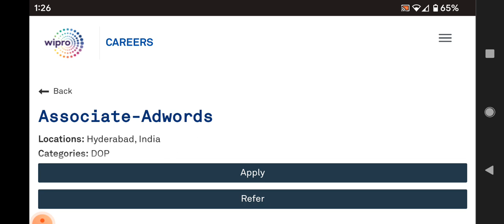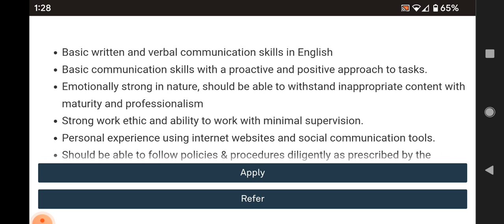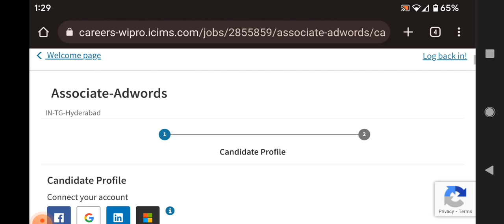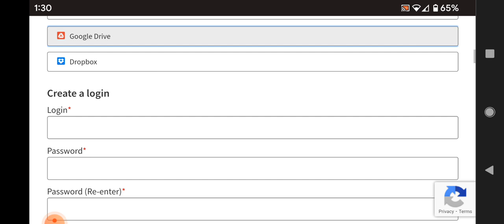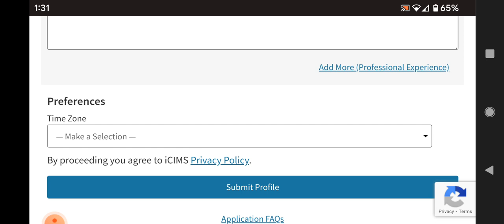Latest jobs wipro recruitment 2022/any degree/fresher and experienced/work from Home jobs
walk  interview
Hyderabad jobs
banglore jobs
Degree jobs
pg jobs
freshers jobs
bank jobs
pool drive
job
campus drive
Delhi jobs
Pune. jobs
voice jobs
executive jobs
associate jobs
executive jobs
backend jobs
Genpact jobs
Amazon jobs
Wipro jobs
tcs jobs
tech Mahindra jobst
cognizant jobs
Deloitte jobst
dell jobs
test pattern
hcl jobs
Government jobs
Capgemini jobs
cognizant jobs
work from home jobs
typing jobs

backend jobs

experience jobs